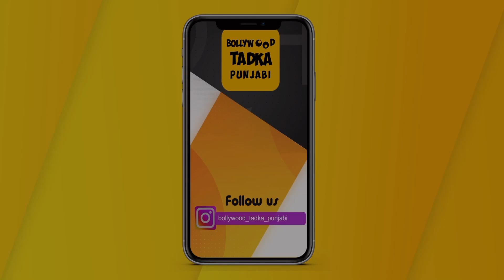ਪੰਜਾਬੀ ਭਾਸ਼ਾ ਤੇ ਪੰਜਾਬੀ ਸਿਨੇਮਾ ਬਾਰੇ ਬੋਲੇ Mukesh Rishi ਕਿਹਾ 'ਭਾਸ਼ਾ ਨੇ ਮੈਨੂੰ ਬਹੁਤ ਕੁਝ ਦਿੱਤਾ'